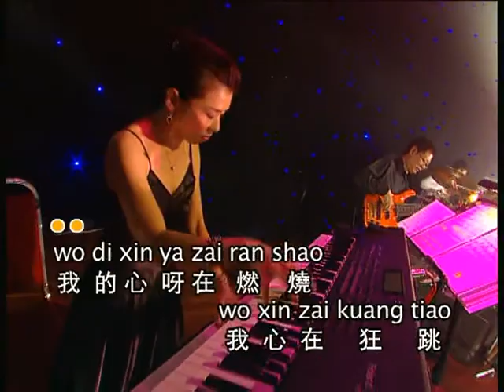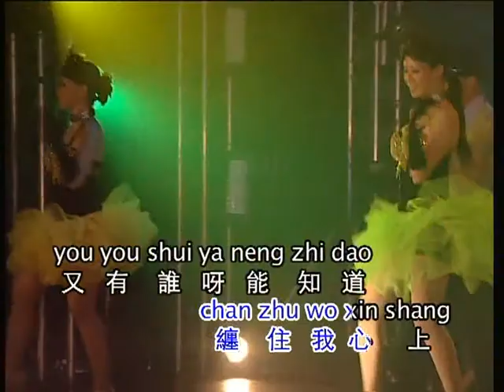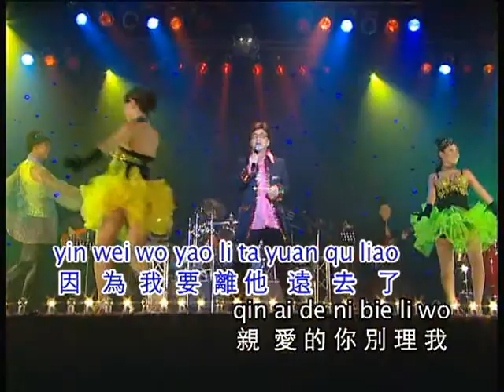刘忠 - 恋情缠住我心房 （歌词）